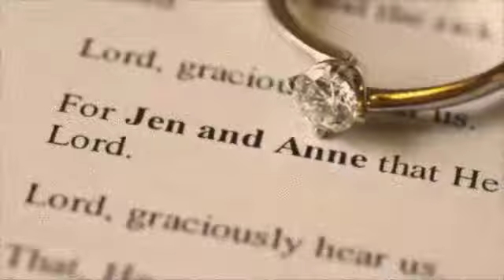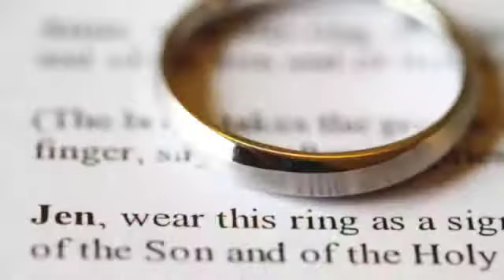Jen+Anne Fusion Onsite AVP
DATE: 03.08.14
VENUE: EDSA Shangri-la Hotel, Santuario de San Jose

Shot for Raymond Fortun Photography